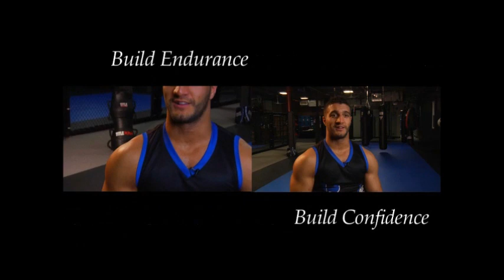Boxing Classes in Eastchester NY | 30 Days Free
Westchester Fight Club-Mixed Martial Arts Academy is the best training facility for Boxing Classes.  With classes in Boxing, Muay Thai, MMA, Brazilian Jiu Jitsu, Cardio Kickboxing, Women's Only Bootcamp, Childrens Martial Arts and Afterschool Program!